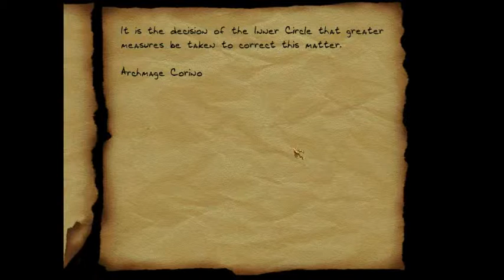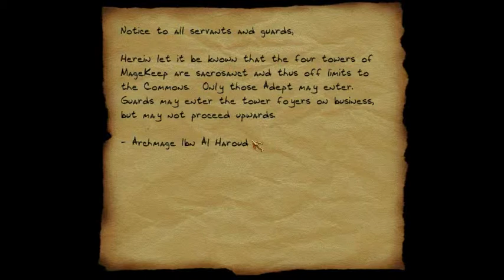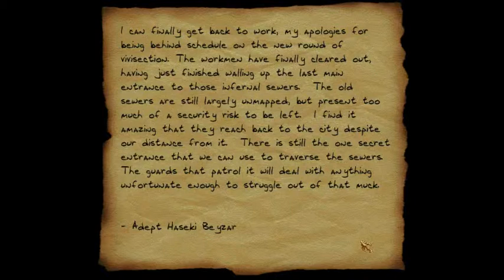Thief The Dark Project - Gold Mission 8: The Mage Towers part 2/8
We find some creepy statues... Why do mages have torture devices? Maybe for their experiments...